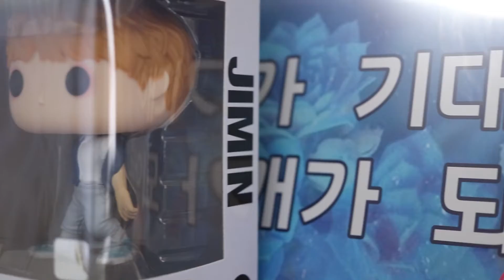Doogie Kameāloha, M.D. Intro Remake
Lexis dressed up as Dr. "Doogie" Kameāloha, M.D. for Halloween last year and we recreated the intro to the show.